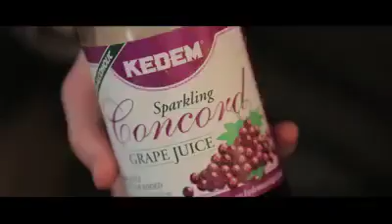Pesah song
Passover song